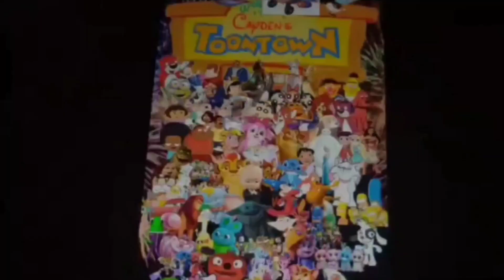MV: For Your Eyes Only (Happy Birthday @elizacart23productions22 )